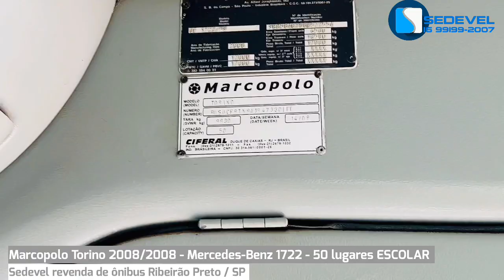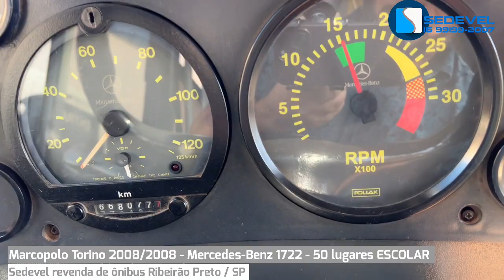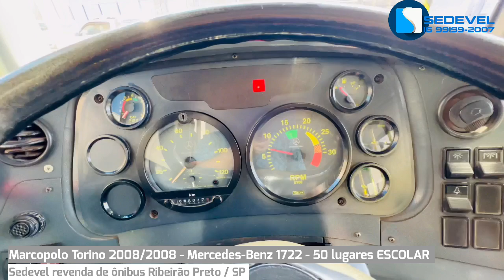(Vendido) Marcopolo Torino Escolar, Mercedes 1722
Marca chassi: Mercedes Benz
Modelo chassi: OF 1722
Marca carroceira: Marcopolo
Modelo carroceria: Torino GV
Ano fabricação: 2008
Ano modelo: 2008
Passageiros: 50 (no carro e no doc original)
Portas: 1
Donos: 2
Piso: alumínio com taraflex
Tipo de bancos: Poltronas individuais fixas
Documentação: 2022 ok
Multas: não
Mecânica: ok
Pintura ok

Outros acessórios:
• Carro escolar
• cintos de segurança nos bancos
• câmera de ré
• insulfilme
• abertura de janela com limite escolar
• Carro arqueado (alto)
• Limitador de velocidade
• Proteção de saia (passa balsa)
• Carro de asfalto (não rodou em terra)

Veículos de muita qualidade: Feixes de molas arqueados, liso de lata, pneus bons, mecânica em ordem, carro silencioso, painel bonito, bancos e piso super conservado.

Link direto do meu WhatsApp, é só abrir e começar a falar

☞ Link direto para conservar no nosso WhatsApp, abra o link para iniciar uma conversa

Sedevel Venda de Ônibus em Ribeirão Preto/SP. Mais de 20 anos vendendo ônibus com qualidade e sequrança.
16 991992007 ou 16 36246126.